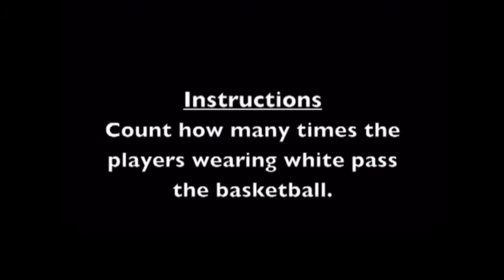The Myth of Choice: Personal Responsibility in a World of Limits by Kent Greenfield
Professor Kent Greenfield, Boston College Law School, delivers an Osgoode Guest Seminar on October 22, 2012 entitled "The Myth of Choice: Personal Responsibility in a World of Limits".

We are fixated on the idea of choice. Our political theory is based on the consent of the governed. Our legal system is built upon the argument that people freely make choices and bear responsibility for them. And what slogan could better express the heart of our consumer culture than "Have it your way"?

In this talk, Kent Greenfield explores unsettling questions about the choices we make. What if they are more constrained and limited than we like to think? If we have less free will than we realize, what are the implications for us as individuals and for our society?